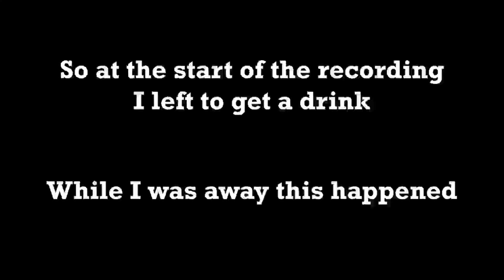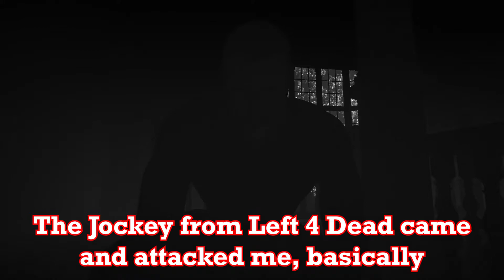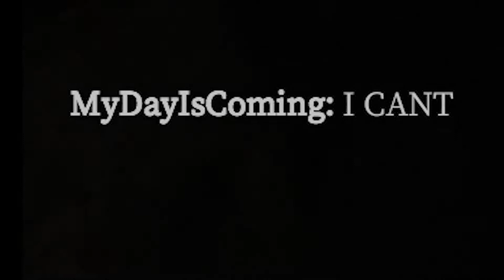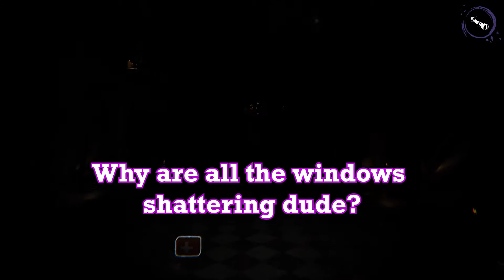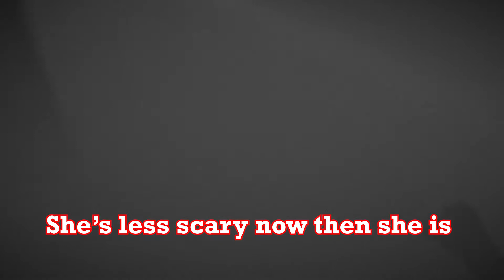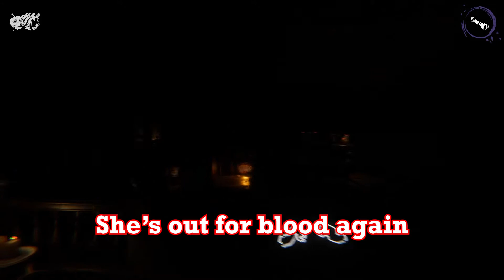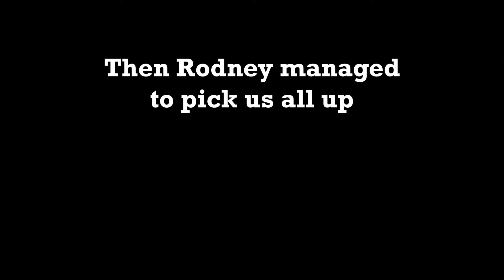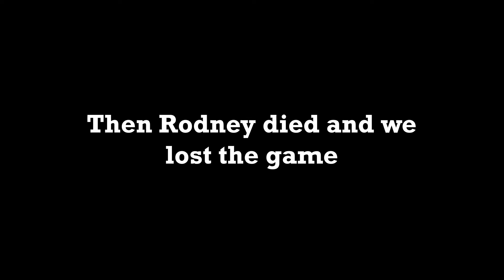I am Exceptionally Trash at Devour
First Video in a while, and it's Devour again after numerous requests (threats)

Sonic the Hedgehog - Game Over